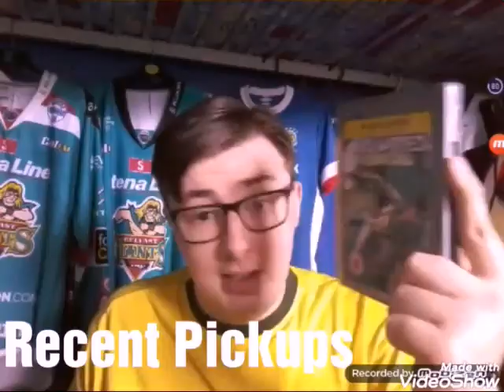NHL 07 New York Rangers season mode #20 - Home v Edmonton Oilers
Back at home against the Oilers after a 3-2 victory in Edmonton. Caan we make it 2 wins from 2?